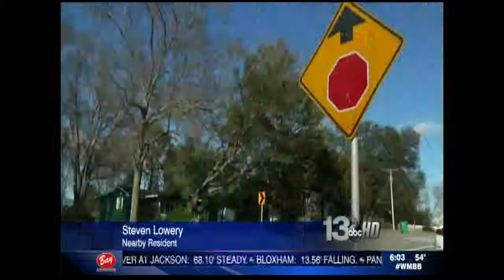Fatal Car Accident Brings Awareness to Intersection Concerns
Following a tragic car accident this weekend in Jackson County, nearby residents are asking for changes to be made.